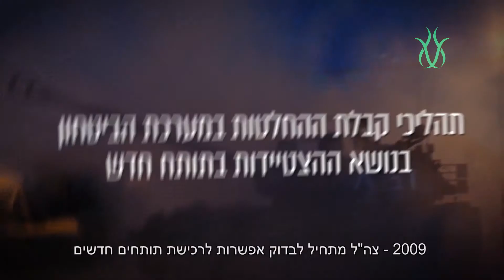تقرير مراقب الدولة || صفقة أسلحة مشبوهة يجريها الجيش الاسرائيلي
ترجمة و مونتاج مركز حضارات
ملاحظة:
فيديوهات من أرشيف القناة المحذوفة